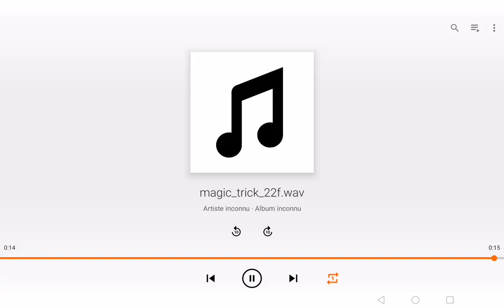4 décembre 2022